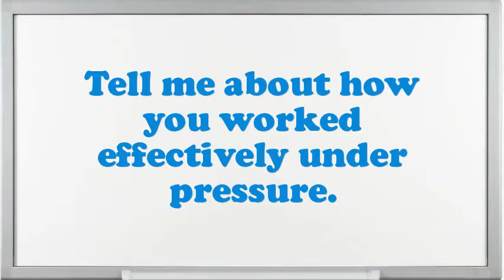Specialty Manager interview questions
Interview Questions for Specialty Manager.What strategic plan did you have as an Specialty Manager?What was the critical condition you have experience as an Specialty Manager?How do you decide what gets top priority when scheduling your time?What steps do you follow to study a problem before making a decision?How well did your college experience prepare you for this job?